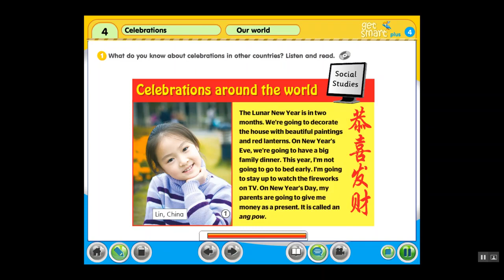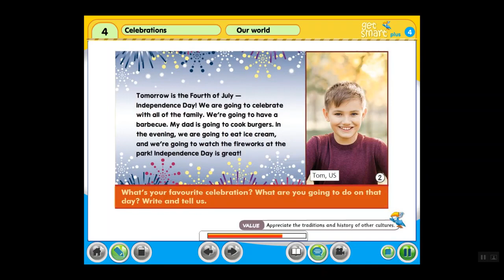Get Smart Plus 4 - Module 4 Celebrations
Celebrations around the world